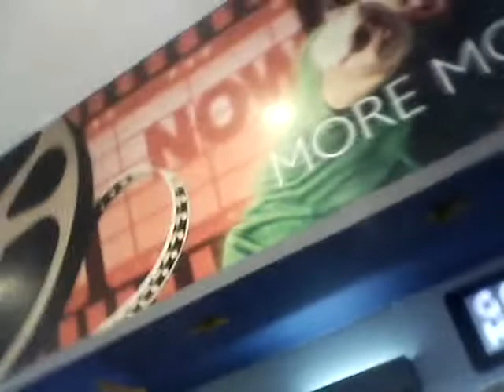Phil Viet Fam | SM BAGUIO PART TWO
Hello guys welcome to our family channel ...
Hope everyone enjoy and support us to grow ...

Thank you very much for all our subscriber who is always supportive :-)